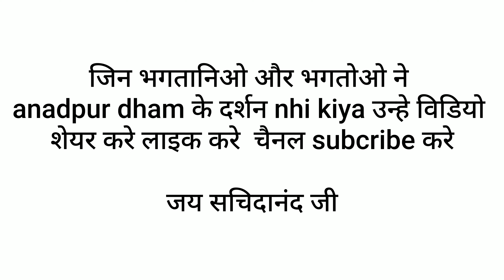Shri Anandpur Dham||Shri Anandpur Trust || Souravletsfun Madhya Pradesh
सभी प्रेमी भक्तों हमारे श्री आनंदपुर k channel  को सब्सक्राइब कर ले वीडियो को लाइक करें शेयर करें और कमेंट करना ना भूलें और सब्सक्राइब जरूर करें तथा हमारी अन्य वीडियो के लिंक नीचे दिए गए हैं वह भी देखें नीचे प्लेलिस्ट भी दी गई है वह देखें  hamare or b vlogs hai unhe b dekhye like kare share kare chal ko subscribe kare

🌷🌷बोलो जयकारा बोल मेरे शुरू महाराज की जय🌷

About :
Shri Anandpur Trust
Shri Anandpur Trust, established in 1954, is located at P.O.Shri Anandpur near Esagarh, Distt. Ashoknagar (MP), is an embodiment of spirituality, social services, truth and love and it adorns the State of Madhya Pradesh by its precious higher ideals taught by our Rishis of ancient past. All these activities are in furtherance of the mission of Shri Paramhans Advait Mat for bestowing peace, love and joy in the lives of suffering humanity through thousands of Sadhus, Sanyasis and selfless workers.

You can follow me on : instagram :- Sorv_1313

Facebook ;- Sourav jangral

 Darshan

Temples

 Darshan

My Madhyapradesh Trip